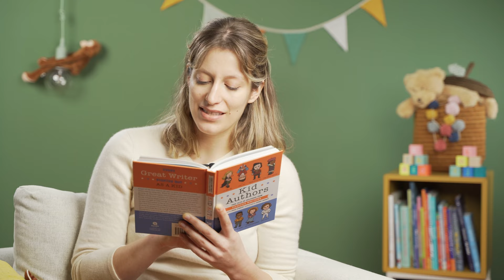Kid Authors: Beverly Cleary, Flight of the Blackbird - The Reading Corner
Continue watching? Get access to unlimited story time videos! The first month is free

Kid Authors: Beverly Cleary, Flight of the Blackbird
Author: David Stabler
Illustrator: Doogie Horner
Publisher: Quirk Books

The Reading Corner is an online platform for story time videos. All videos are for children from 0-10 years old and are a unique combination of the story, the book's illustrations and classic music.